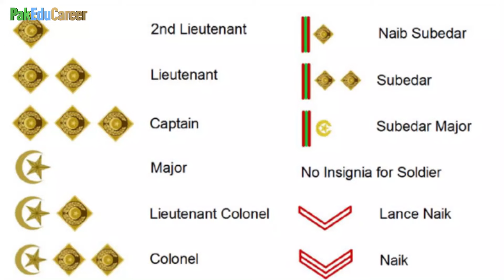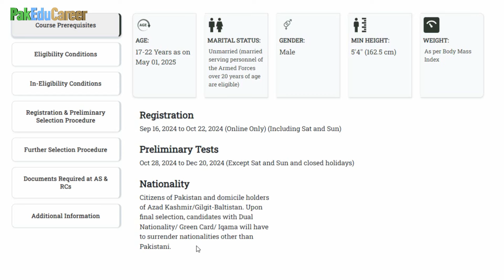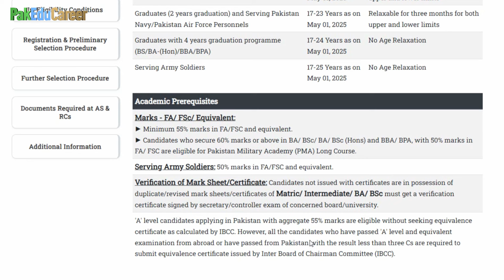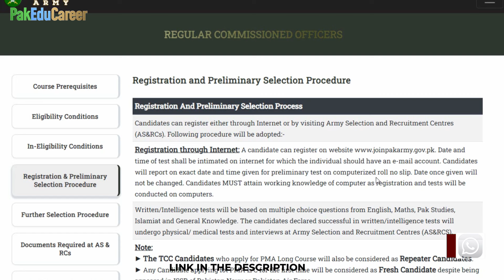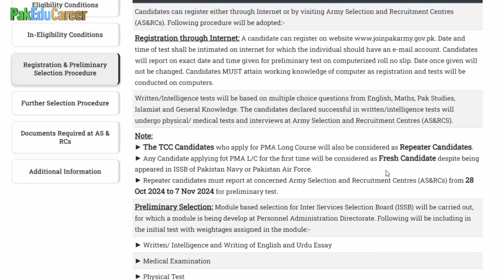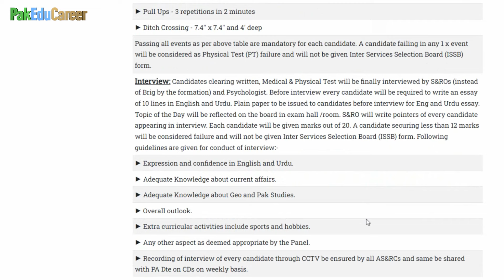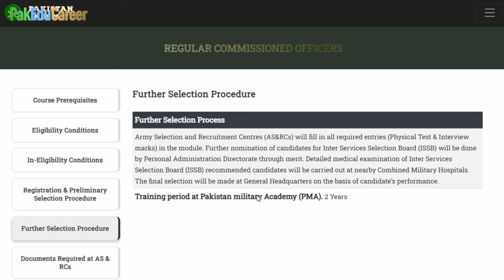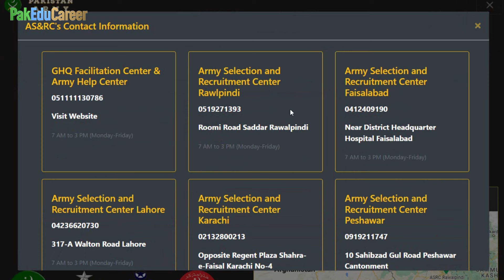PMA Long Course 155 :: Join Pakistan Army as 2nd Lieutenant :: How to Join Pak Army after FA/FSC ::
Pakistan Army has announced 155 PMA Long Course induction program. Join Pakistan Army as a Commissioned Officer (2nd Lieutenant) through 155 PMA Long Course May 2024. This video provides all the necessary information about registration and selection through PMA Long Course.
Join TopGrade for MDCAT Test Session which offers Lectures + Digital Notes, 28,000+ MCQs & Past Papers, Full-Length Practice Tests, Performance Analysis & Time Management Skills.
MDCAT Past Papers Book Edition 2024 is available now! This Book provides a topic wise 3300+ Past Papers MCQs (with detailed solution) of UHS, PMC, NUMS, SZABMU, ETEA and DUHS.
Colored Book Price is Rs. 2350/ including delivery charges (cash on delivery) and Rs. 1800/ for Black & White version (grayscale). To place your order, send your name, complete address and two contact numbers
MDCAT Science Subjects Practice Book Edition 2024 is available now! This Book covers complete syllabus of MDCAT Biology, Physics and Chemistry subjects; also practice material, tests and MCQS with complete solution are given.
Colored Book Price is Rs. 2900/ including delivery charges (cash on delivery) and Rs. 2400/ for Black & White version (grayscale). To place your order, send your name, complete address and two contact numbers
PreMed.PK is Pakistan's Largest Website for MDCAT, NUMS & AKU Entry Test Preparation which offers 80,000+ MCQs Bank, Lectures, Past Papers, Mock Tests, CheatSheets, Live Discussions, Notes, Counseling & Mentorship etc.
Get Admission in MBBS, BDS, Nursing, Pharmacy, Engineering and 3 Years Diploma Programs in the Best Government sector Universities in China. :)